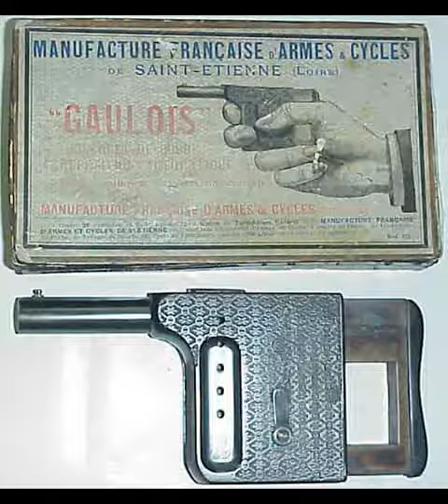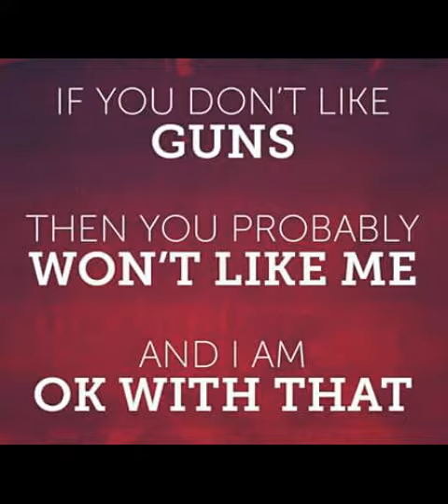Handguns Of the Past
Legally Armed Citizens of America presents a look back in time of some pistols from the past.